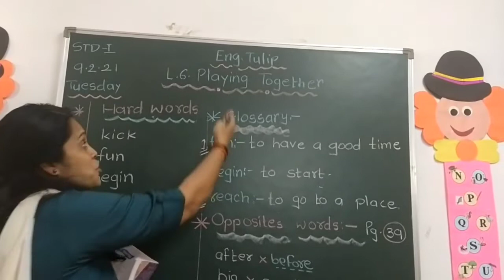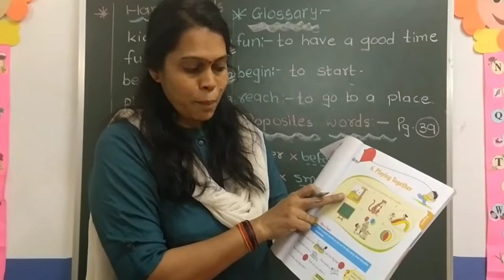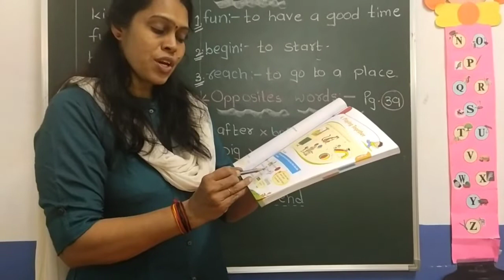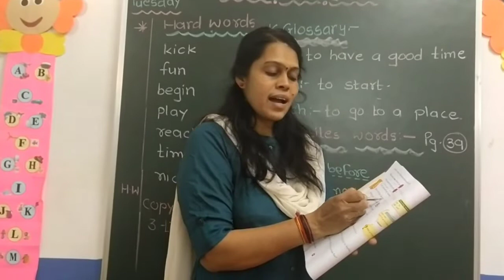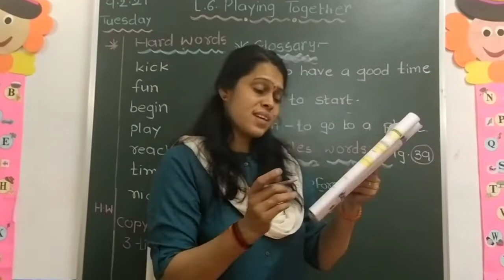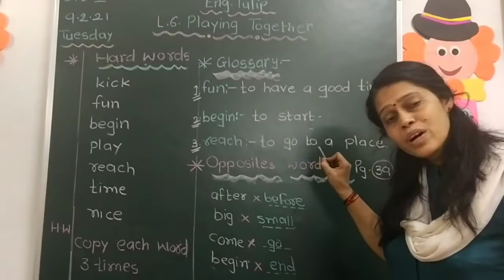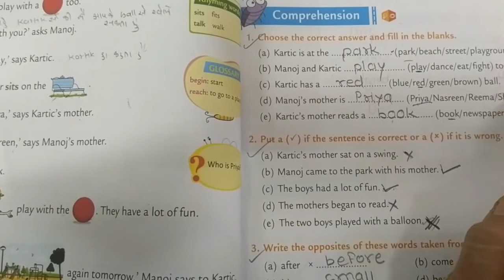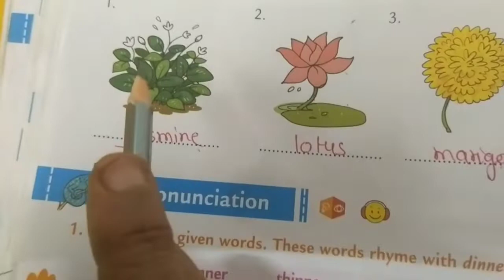std.1st. Eng-Tulip. February 9, 2021 L-6. Playing Together.